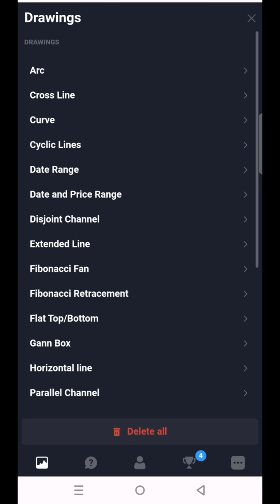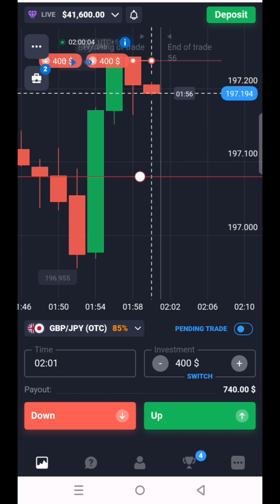Quotex 2 minutes time frame 2 minutes shot 🚀💯 perfect strategy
Creat account and verify deposit 20 dollar for VIP